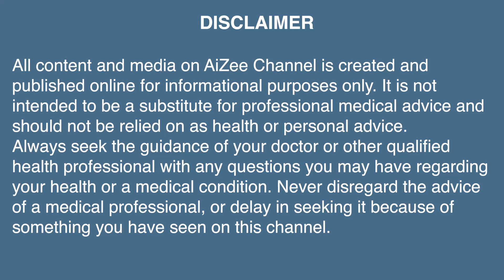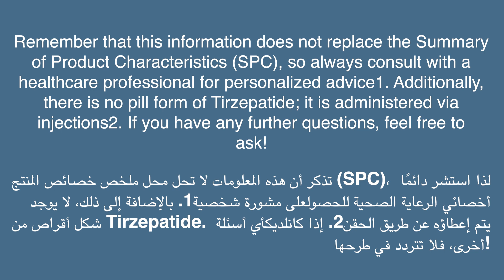Mounjaro - All your questions answered !